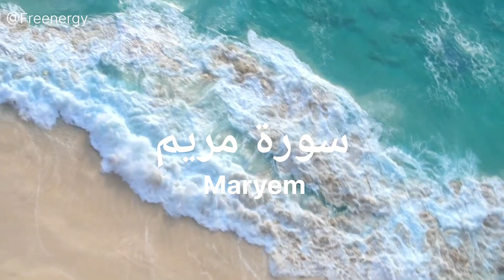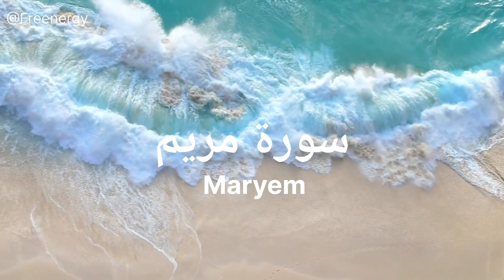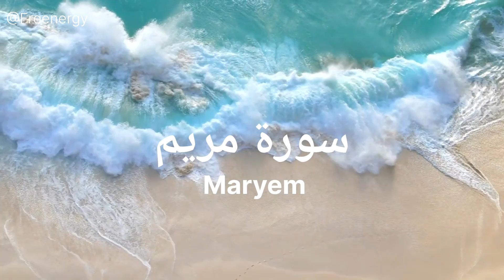سورة مريم Maryem